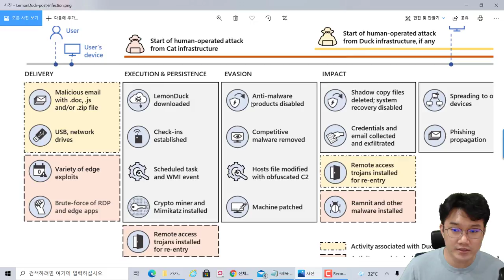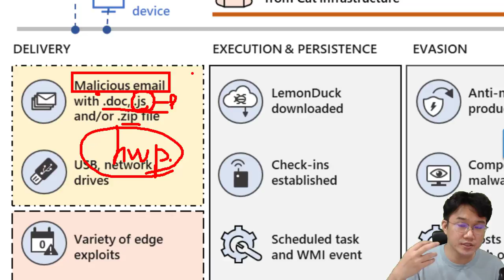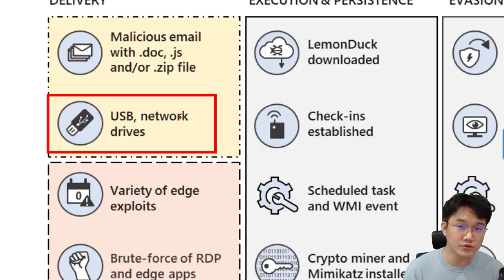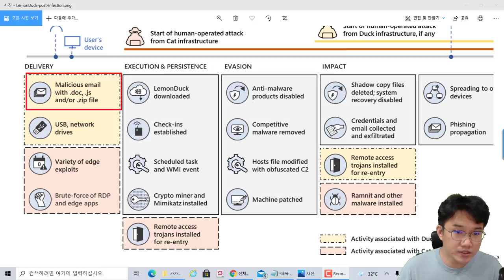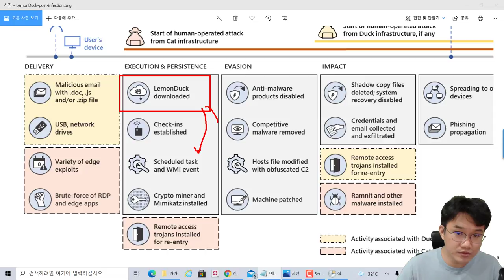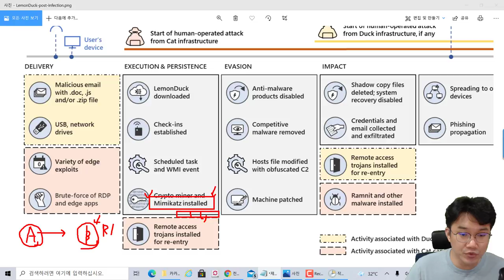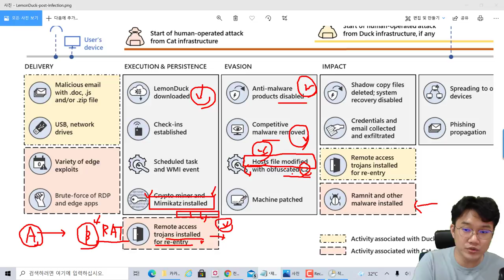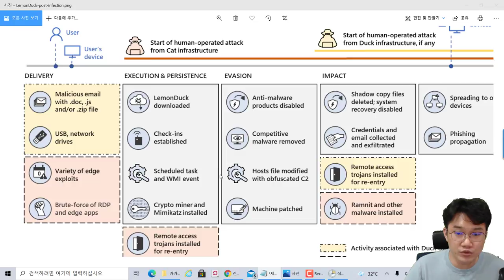APT 공격 흐름도를 보며 악성코드 배포와 해킹 전개 과정을 이해하기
보안프로젝트 ) 에서 제공하는 IT 강의입니다. 이번 강의 주제는 "APT 공격 흐름도를 보며 악성코드 배포와 해킹 전개 과정을 이해하기" 입니다.

APT 공격의 배포 과정부터 시스템 침투 후의 어떤 행위들을 하게 되는지 이해를 하게 되면 모의해킹, 침해사고 분석, 보안 관제 등의 학습을 할 때 도움 됩니다. 이 강의에서 소개하는 흐름도를 한번 더 보시면서 어떤 기술을 각 영역별로 공부하면 좋을지 고민해보시기 바랍니다.